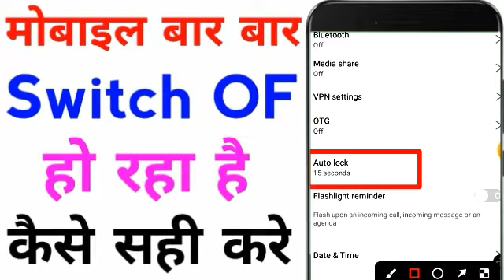mobile automatic switch off problem TECH_ROSTER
R ar
hO
Switch o
6

phne p ojata hai
Mobile

Off

Moble Automatic Switch of Pe
Talk Back Mode
Double Tap Mode

offkare how to remove double tap on.

SOve

Fix Bant Problem

and Probiem Sam A n

40,50,60% r HTar te
Problem Fix 1000%
Full Solution

batey /alda ihstam Bemi M

Stop Bep Sound In My Phone

T a6 TT on ahiiT

PP

ht tuam Finally Solutions

Mobile zh UR
aTR TR Ads
341TH TTTE

Kaise Band Kare How To Block Ad

02

Problems
S Et tu di Unfortunately App
Aait Vema 4k iew-19 year ago

a aET .???
100% Fix Problem

hone Automatic Switch Of Problem.

HaTgT DiSplay
Ads ehi a
AUEI 2 PA
20

Setilg at

Ads blocker for A hind rdu)

All Redmi Mobile
Switch off
Problem fix n

Redmi S Autemste wtho pobiem

Gall IT YR

e witch of ho ata ha